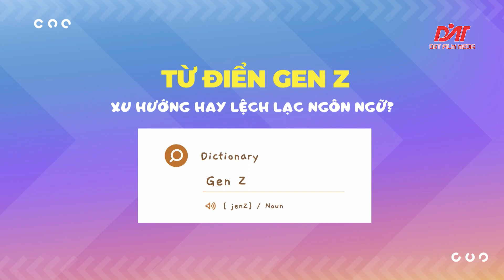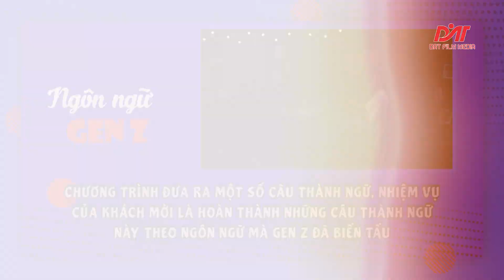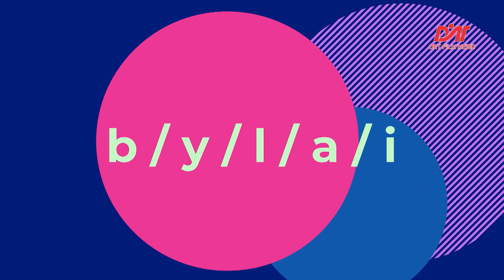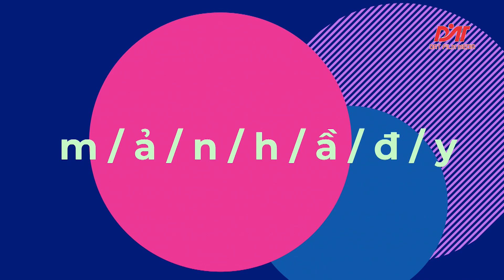Quán Quen Chuyện Chất | MC Trương Quốc Bảo | Từ điển Gen Z